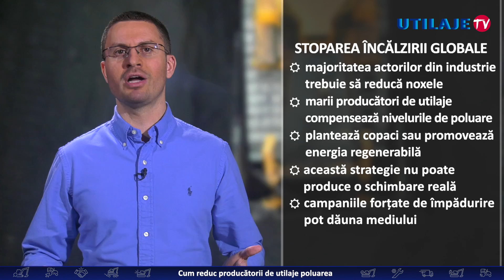Cum reduc producătorii de utilaje poluarea | Emisiune Utilaje TV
Data trecută, am discutat despre angajamentele pe care și le-au luat producătorii de utilaje și companiile din domeniul construcțiilor pentru a stopa încălzirea globală. Astăzi, închidem subiectul. Provocarea este să convingi toți actorii din industrie, sau măcar pe majoritatea, să se alinieze la misiunea de a reduce emisiile de dioxid de carbon.

Dacă doriți să aflați cum vă poate ajuta echipa Utilaje TV să vă promovați produsele și serviciile, accesați sau dați-ne un mesaj la adresa de email și vă vom contacta pentru a găsi cea mai bună modalitate de colaborare!